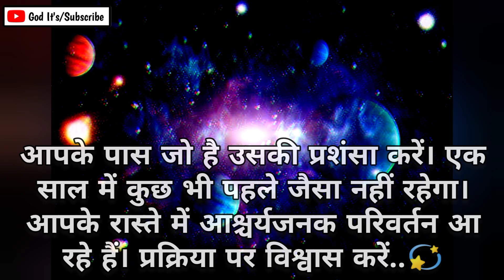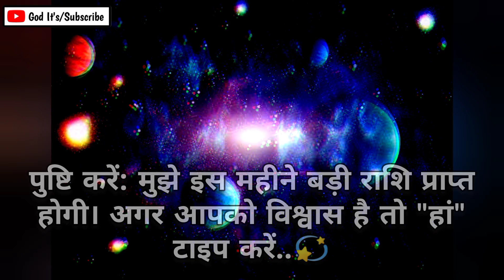🌌 यूनिवर्स आपसे कुछ कहना चाहता है || Anadekha Mat Karna || महादेव का संदेश || Universe Massage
आज आपके लिए भगवान का संदेश || Don't Ignore Him || God's Message For You Today || God Has Something Very Urgent To Tell You || Mahadev Ka Sandesh

सुनिए प्रभु यीशु आज आपसे क्या कहना चाहते हैं। परमेश्वर की ओर से एक संदेश, यीशु का एक संदेश, स्वर्गीय पिता की ओर से एक प्रेरक संदेश, विशेष रूप से आपके लिए।
(बाइबल प्रेरित)

This Video Includes All These Searches 👇
1. God message for me today
2. God message for me
3. God message
4. God's message
5. God message for you
6. Message from god
7. God blessings message
8. Jesus message
9. God's message for me today
10. God message tarot
11. God's message for me
12. God's message today
13. Message of god
14. God thoughts
15. God message for you today
16. God's message for you
17. Message from the universe
18. Urgent message from god
19. Universe Message
20. Faith quotes
21. Jesus quotes
22. God Blessings message
23. Joel Osteen
24. Bible quotes
25. Bible message
26. Quotes god
27. Godly quotes
28. Bible god quotes
29. Life quotes
30. Faith god quotes
31. Christian Motivation
32. The Lord Helps
33. bhagavaan ne aapako yah sandesh bheja hai
34. Mahadev ka Sandesh
35. भगवान ने आपको यह संदेश भेजा है
36. Shiv ji Ka Sandesh
37. Bholenath ka Sandesh
38. God Says
39. Universe Ka Sandesh
40. Universe Message
41. इस वीडियो को खोलें महादेव का आशीर्वाद है
42. दिन की कविता
43. Mahadev Says